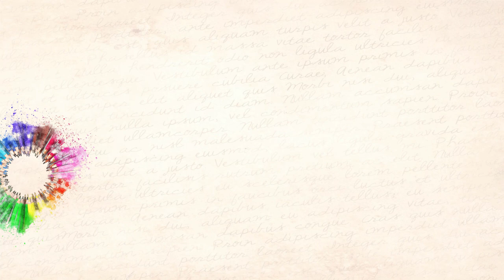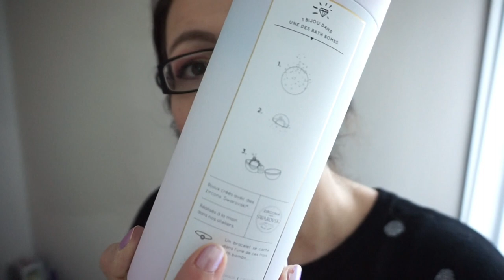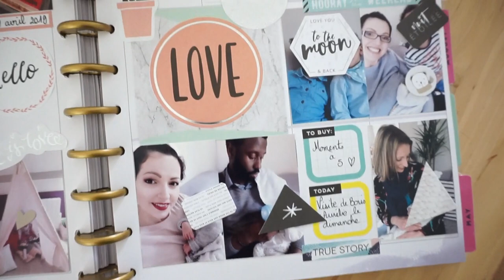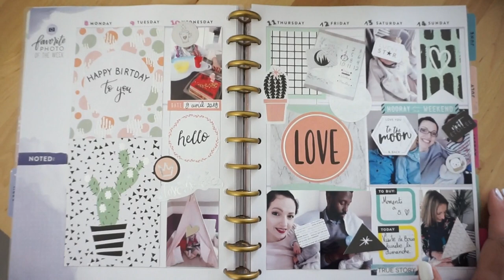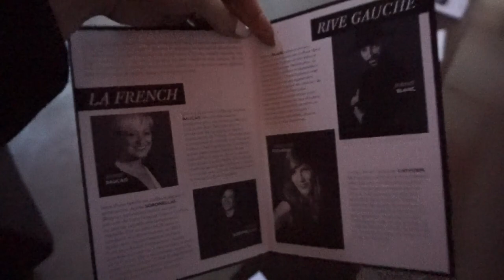Weekly Vlog ➳ Recettes, Rencontre avec Cindy Chtis & Quelques Achats